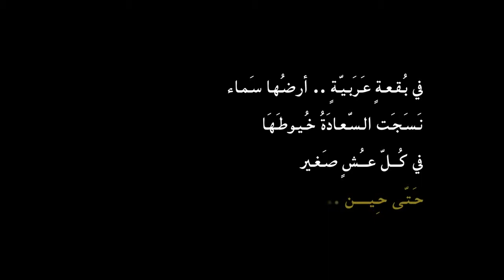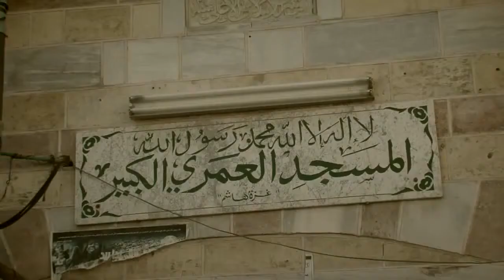موطني سماحة الشيخ حسين الأكرف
نشيد موطني